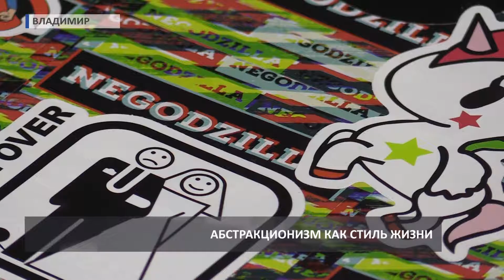2016 11 18 HD Художник Негодаев